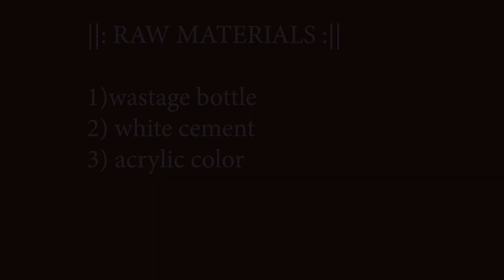flower vase making from glass bottle with white cement \ bottle craft idea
raw materials : white cement , waste glass bottle , acrylic color , old clothes